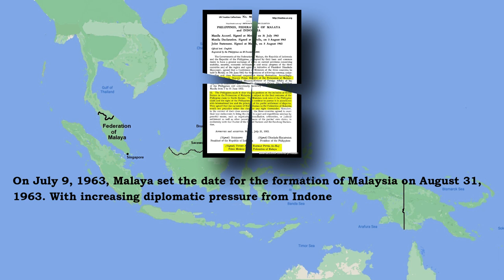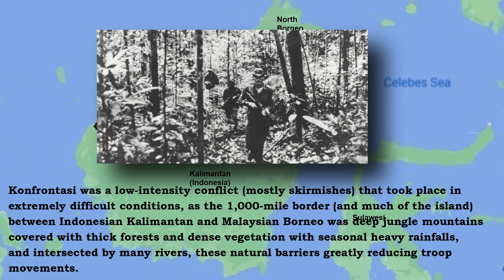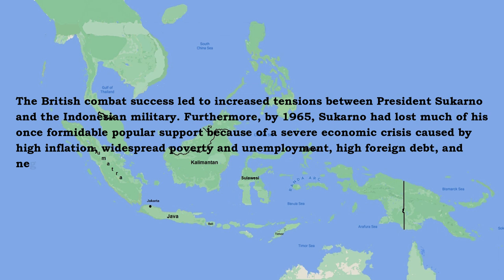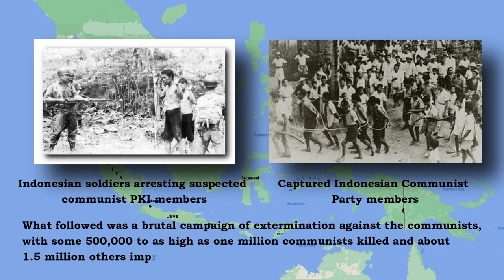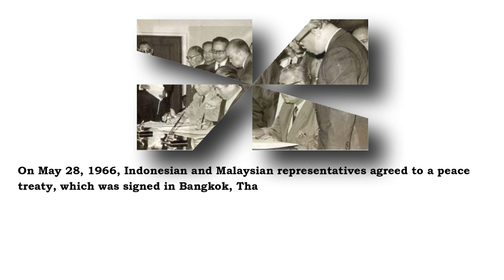Indonesia-Malaysia Confrontation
The Indonesia–Malaysia confrontation or Borneo confrontation (also known by its Indonesian/Malay name, Konfrontasi) was an armed conflict from 1963–66 that resulted from Indonesia's opposition to the creation of Malaysia. The country of Malaysia was the merger of the Federation of Malaya, Singapore and the crown colonies of North Borneo and Sarawak in September 1963. The British protectorate of Brunei, which was included in the proposed merger, declined to join the new state.

INDONESIA-MALAYSIA CONFRONTATION: Timeline

August 17, 1945 - Indonesia declares its independence. The Netherlands returns to re-colonize Indonesia, which leads to war

December 27, 1949 - The Netherlands gives up and agrees to recognize Indonesia as a sovereign country

August 31, 1957 - The Federation of Malaya (Malaya) gains its independence under the auspices of Britain, its colonial master

May 1961 - Britain and Malaya agree to merge into Malaya the state of Singapore as well as the British territories in Borneo, which comprise the colonies of Sarawak and North Borneo (later renamed Sabah) and the British protectorate of Brunei, with the new combined political entity to be called the Federation of Malaysia (present-day Malaysia). Indonesia and the Philippines oppose the formation of Malaysia

July 9, 1963 - Malaya sets the date for the formation of Malaysia on August 31, 1963.

July 31, 1963 - With increasing diplomatic pressure from Indonesia and the Philippines, the three sides meet and sign the Manila Accord, where they agreed to refer the matter to the United Nations (UN), which they ask to undertake a consensus of the residents of North Borneo and Sarawak with regards to these territories’ political future.

September 14, 1963 - The UN releases its report (UN Malaysian Mission Report: Final Conclusions of the Secretary-General) which determines that the residents of North Borneo and Sarawak favor joining Malaysia.

September 16, 1963 - Malaysia (officially: Federation of Malaysia) is formed from the merger of the Federation of Malaya, Singapore, North Borneo, and Sarawak. Brunei decides not to join because of political and economic reasons. Relations between Indonesia and Malaysia deteriorate quickly, which lead to war. The Philippines and Malaysia also break diplomatic ties.

1963 – 1966 – A low-intensity conflict consisting mostly of skirmishes takes place mostly in the island of Borneo (Sarawak and Sabah in Malaysia and Kalimantan in Indonesia) between the Indonesian Army with anti-Malaysia rebel groups on the one hand and British, Malaysia, Australian, and New Zealand forces on the other hand. Operations consist of infiltrations into enemy territory using platoon-size units carrying light weapons and launching hit-and-run attacks and armed raids (as well as Indonesian forces carrying out propaganda campaigns in Malaysian settlements and villages). The fighting occurs in extremely difficult conditions, as the 1,000-mile border (and much of the island) between Kalimantan and Malaysian Borneo is deep jungle mountains covered with thick forest and dense vegetation with seasonal heavy rainfalls, and intersected by many rivers, these natural barriers greatly reducing troop movements.

1966 - Indonesia’s internal problems force an end to the war

May 28, 1966 - Indonesia and Malaysia agree to negotiate a peace treaty

August 11, 1966 - Indonesia and Malaysia sign a peace treaty in Bangkok, Thailand, whose stipulations include an end to hostilities and to establish diplomatic relations; the Philippines and Malaysia had already earlier (in May 1964) resumed normal diplomatic relations